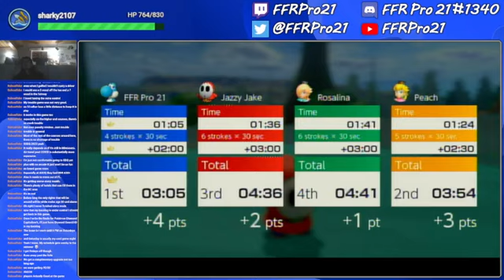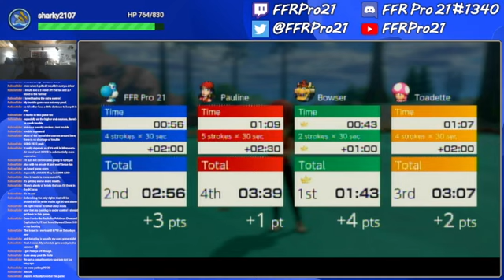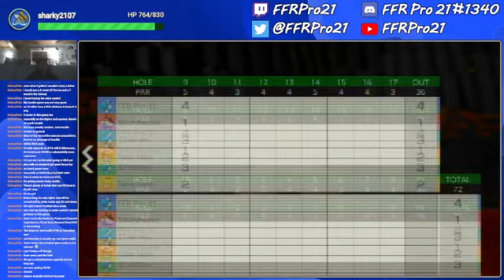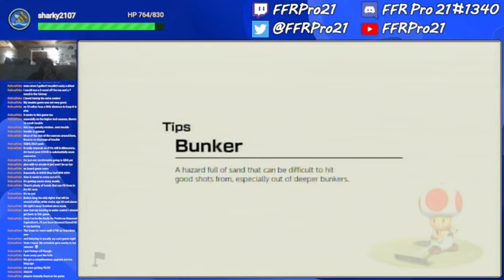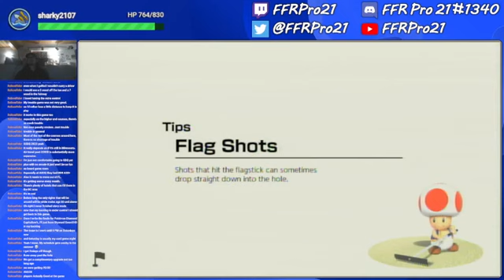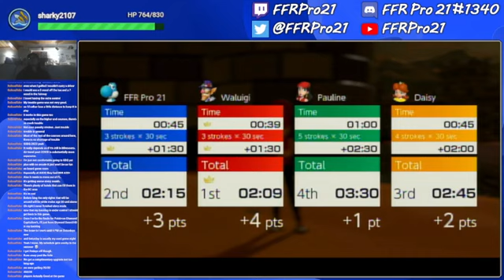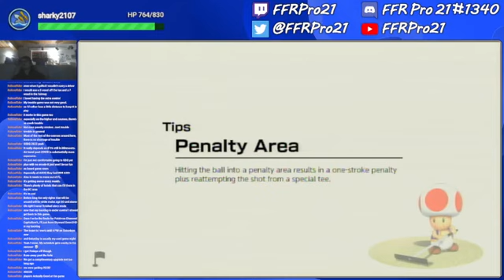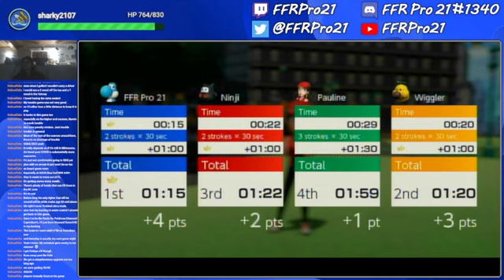Switch - Mario Golf: Super Rush - Ranked Matches (Speed Golf, Button Controls) #12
Picking one of the many Yoshis in the big color spectrum that's now in the game to go fast!